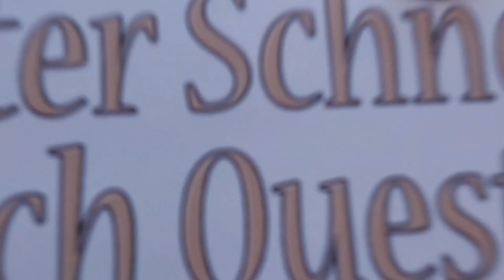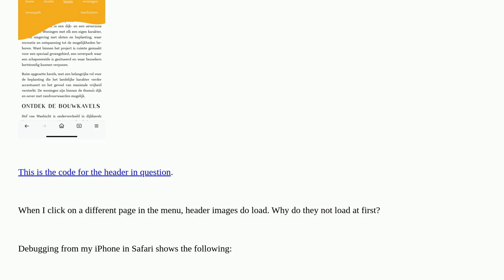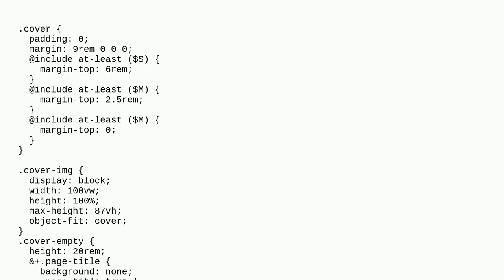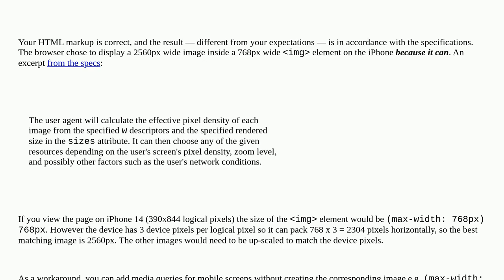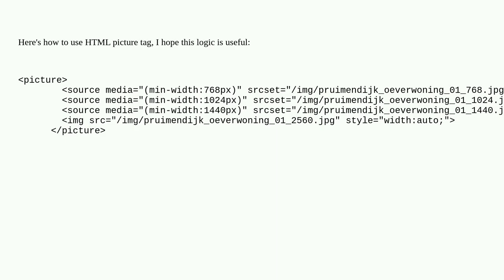Responsive image not loading correctly in mobile browsers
A special thanks goes out to the community

  html responsive-design responsive-images css responsive